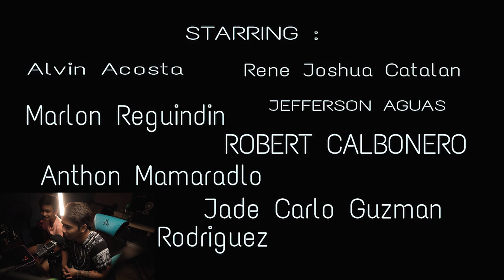Robert X (2015) Reaction Video